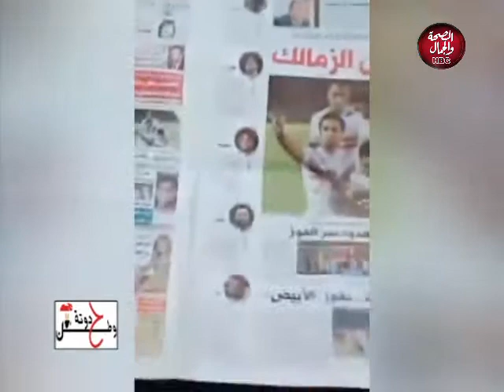حدوته وطن | تأثير السوشيال ميديا على حياتنا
تقديم : دنيا السعيد
وفي ضيافتها : عادل القاضي
أمين أمانة التنظيم مركز المحلة

قناة_الصحة_والجمال# برامجنا